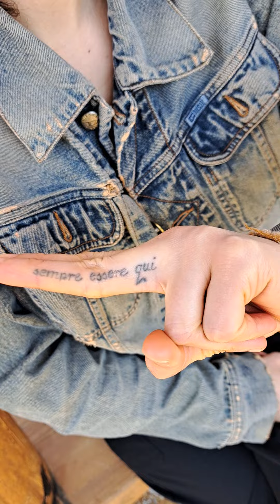里帰り ファミリーで加茂山ピクニック